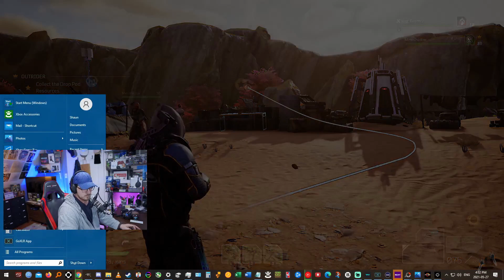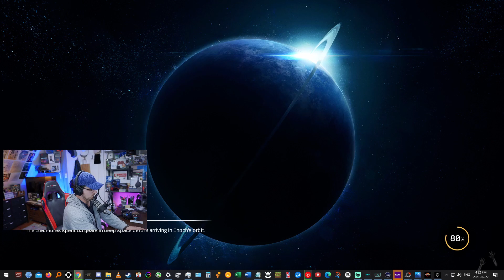Outriders | NEWBY Gets Carried by a 'GOD' CT15's (MiniiShadow)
Welcome to Gaming With Brodicus
I did a prompt to stream of Outriders CT15's after streaming for the day. My brother MiniiShadow wanted to help me clear some CT15's and he's a high level player and shoots through NPCs like there nothing!

GAMING PC:
·CPU - Ryzen 7 5800x Zen3

·CPU Pump - NZXT Kraken X52

·Motherboard - Asus B550-F (WI-FI6) Gaming AM4

·Ram - G.SKILL Trident Z RGB Series 16GBx2 (32GB) DDR4 3200MHz C16

·GPU - ASUS GeForce GTX 1070 8GB Dual-Fan Edition

·Crucial P1 1TB 3D NAND NVMe PCIe Internal SSD

·Case - NZXT S340 Elite (White)

·PSU - EVGA SuperNova G3 80 PlusGold
PERIPHERALS:
·Sony WH-1000XM4(B) Bluetooth Headphones

·SteelSeries Arctis 5 - 7.1 Surround RGB Gaming Headset

·Bloody B740S Mechanical Gaming Keyboard

·Custom XBOX One Control With (Brodicus) Etched

·Lens - Sigma 16mm f/1.4 DC DN Contemporary Lens

·GoXLR Mini - Mixer & USB Audio Interface

·Rode PodMic Cardioid Dynamic Podcasting Microphone

·Neewer® NW-700 Professional Condenser Microphone & NW-35 Suspension Boom Scissor Arm & NW-100 Phantom Power (BACKUP MIC)

·Neewer 2 Packs Dimmable 5600K USB LED Video Light with Adjustable Tripod

·CRAPHY 800W 5500K Photography Studio Soft Box Lighting Kit (3 - Lights)